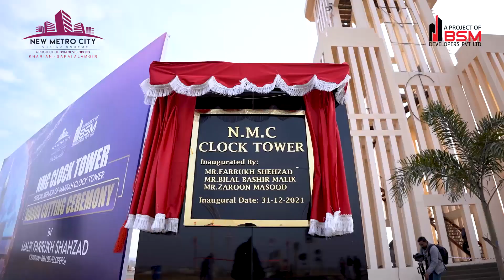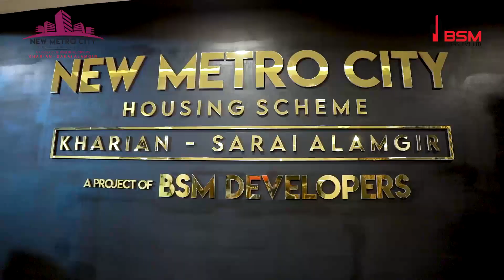𝗡𝗲𝘄 𝗠𝗲𝘁𝗿𝗼 𝗖𝗶𝘁𝘆 Spectacular Development || Latest Development || BSM Developers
𝐀𝐋𝐇𝐀𝐌𝐃𝐔𝐋𝐈𝐋𝐋𝐀𝐇!

Magnificent New Metro City

Defined in one Single *Visual Documentary *!

𝗡𝗲𝘄 𝗠𝗲𝘁𝗿𝗼 𝗖𝗶𝘁𝘆 Spectacular Development in a Record Breaking Time By 𝗕𝗦𝗠 𝗗𝗲𝘃𝗲𝗹𝗼𝗽𝗲𝗿𝘀

We are proud of our CEO 𝐁𝐢𝐥𝐚𝐥 𝐁𝐚𝐬𝐡𝐢𝐫 𝐌𝐚𝐥𝐢𝐤 and the New Metro City Team on having achieved this milestone in a years time.

𝐁𝐨𝐨𝐤 𝐘𝐨𝐮𝐫 𝐏𝐥𝐨𝐭 𝐍𝐨𝐰!

or call our toll free number 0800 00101